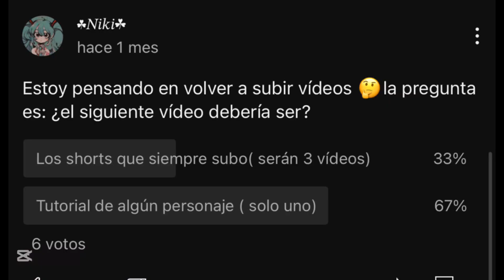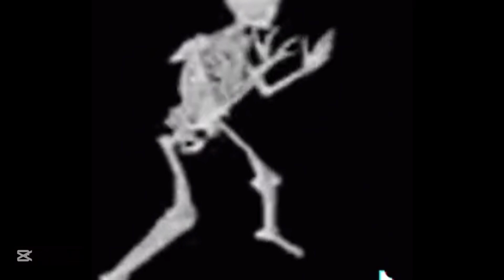Tutoriaaaal✨ de como hacer un personaje en gacha en línea (Roblox)